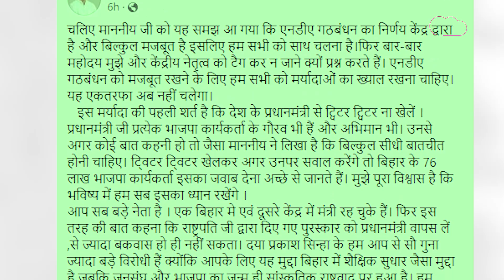Sanjay Jaiswal के facebook Post पर भड़की JDU,BJP का पलटवार, RJD की सलाह सख्त फैसला लें Nitish Kumar